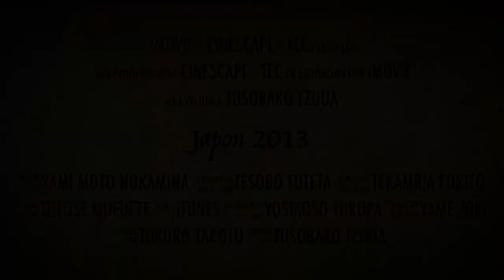Adelanto Video Blog Japón 2013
Un previo del Video Blog de Japón que se estrena este sábado después de Cinescape